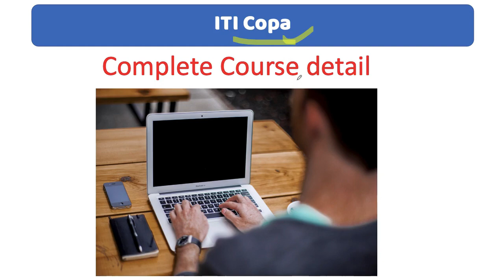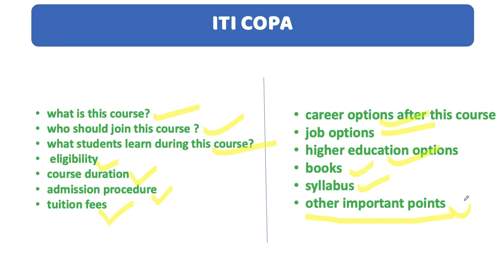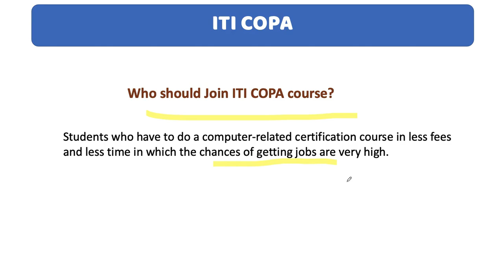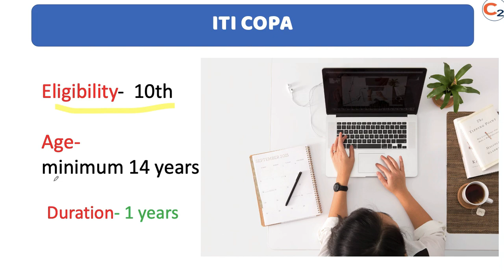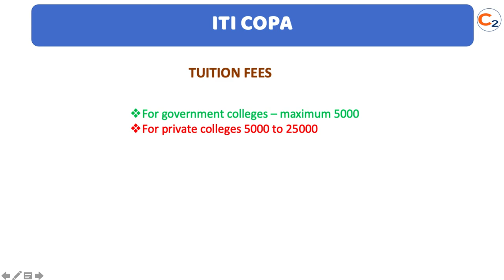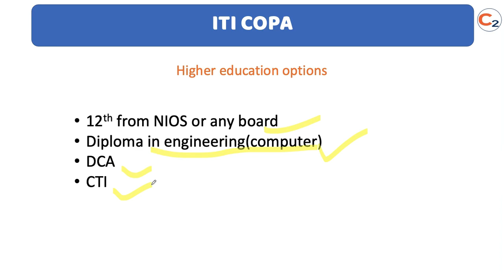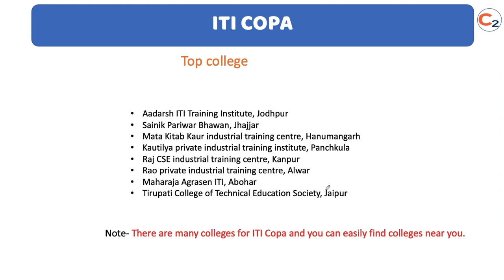ITI COPA- computer operator and programming assistant course details | scope, jobs & salary of Copa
ITI COPA- computer operator and programming assistant course full detail.
Eligibility, course content, tuition fees, admission procedure, books, jobs, scope, higher education options and other important details of COPA ITI  course.
colleges for Copa iti course, the entrance exam for Copa iti course.

कोपा आईटीआई कोर्स की पूरी जानकारी
कंप्यूटर ऑपरेटर एंड प्रोग्रामिंग असिस्टेंट कोर्स की पूरी जानकारी हिंदी में

who should join ITI COPA course  02:02
what students learn during the ITI COPA course- 02:45
Eligibility 03:05
admission procedure 03:24
course duration 03:49
tuition fees 04:11
jobs 04:28
role 04:53
salary 05:05
Higher education options 05:25
syllabus 05:53

If you wish to read the article on ITI COPA COURSE-
IN ENGLISH-